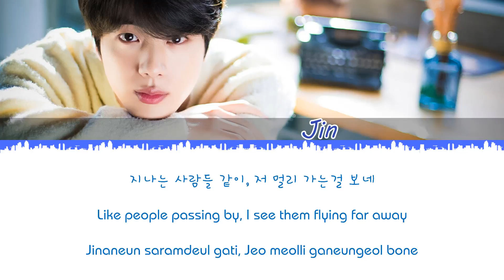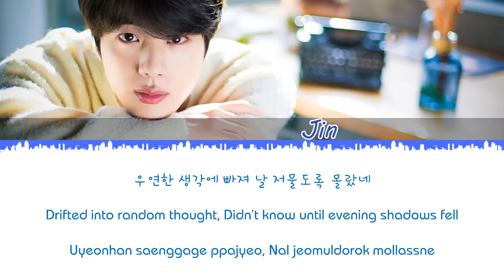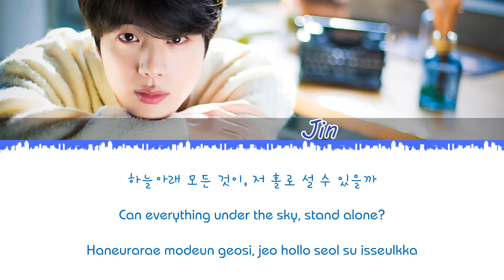BTS Jin - At The Post Office In Fall Lyrics [Color Han_Rom_Eng]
Link image:

★COPYRIGHT / LICENSING★

Piano VGK